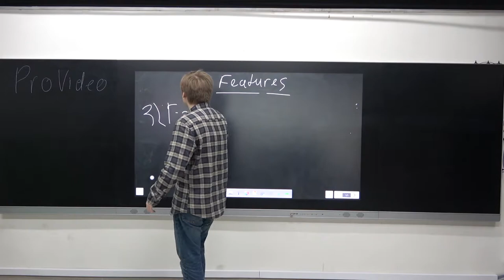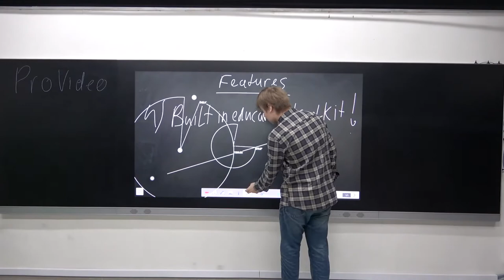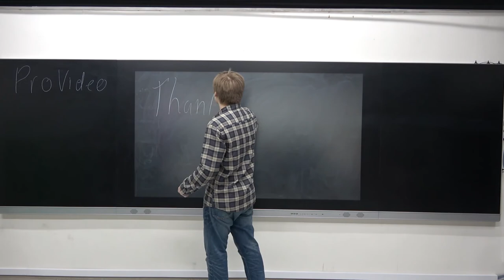PROVIDEO 4K Smart Blackboard Demonstration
We provide professional video solutions like LED Walls, 4K Smart Board, Video Mixers, Audio Mixers, and other Audio Visual Equipments.

Address: Unit 1103, 11/F, Vanta Industrial Centre, 21-33 Tai Lin Pai Road, Kwai Chung, New Territories, Hong Kong.